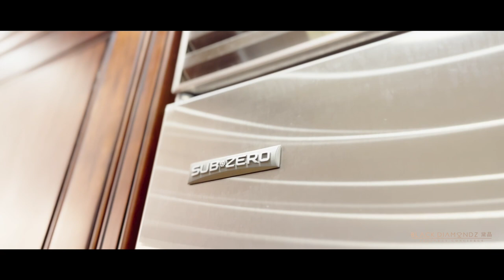Black Diamondz | 5 Yar Orrong Rd Toorak VIC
Behind high sandstone walls, glimpses of old European elegance lure you to the tall iron front gates; huge oak castle doors swing open to welcome you into this sprawling country estate in the heart of Toorak. A sanctuary of light and flow carries you through the melody of this home. Chasse Gardée means a safe haven that wraps its high walls around you, making you feel safe and generous in peace and a citadel for the soul that comforts and entertains generations of family and friends. Taken from the French name for a Royal hunting retreat, Chasse Gardée has represented the most exclusive of pleasures: peace and prosperity for your family and a serenity for your soul.